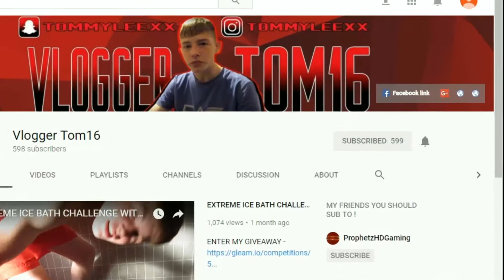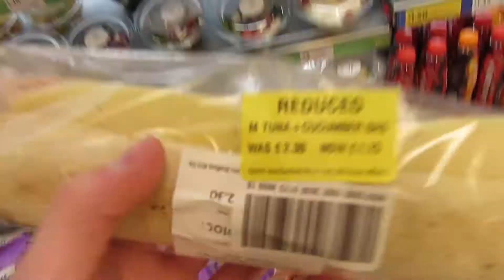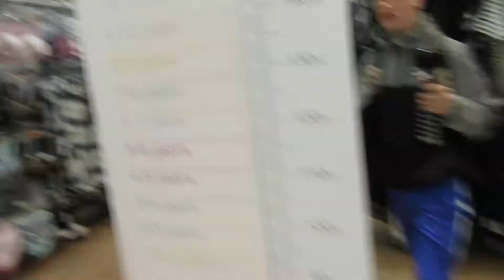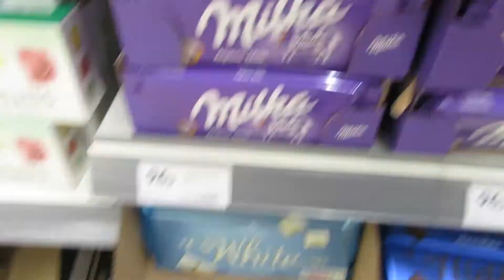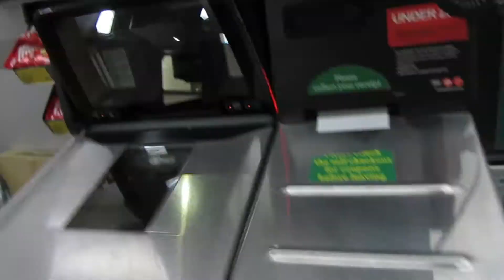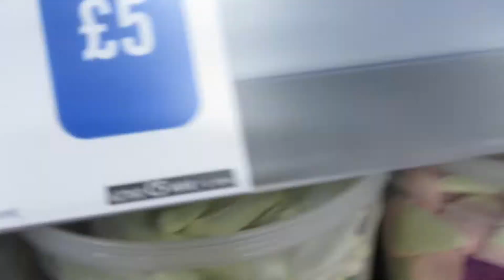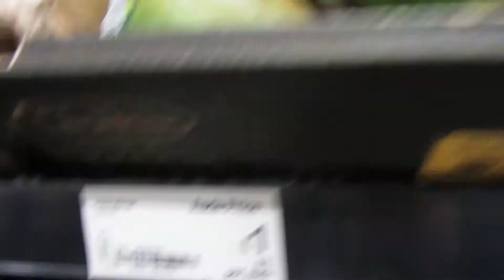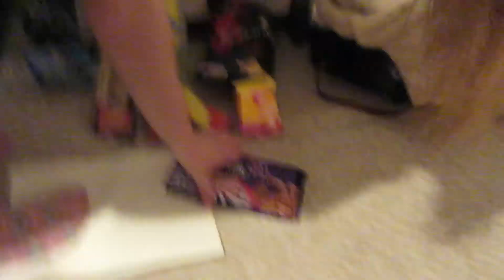SPEND EXACTLY £5 CHALLENGE !!!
I HOPE YOU GUYS LIKE MY NEW OUTRO !!

Random Videos On My Channel -